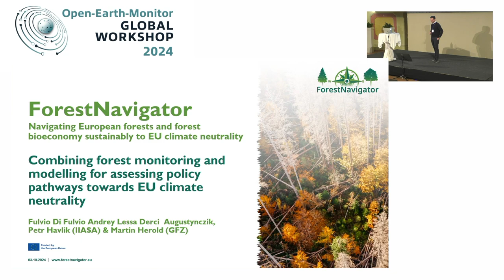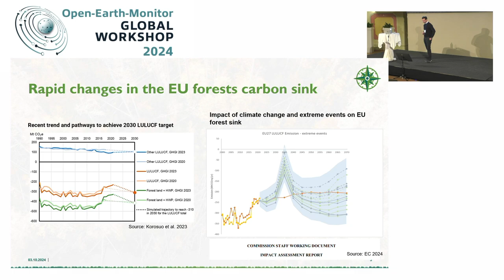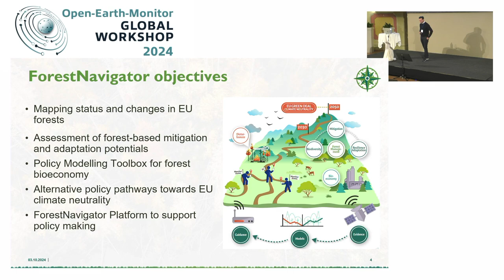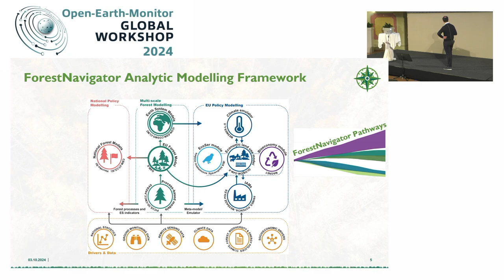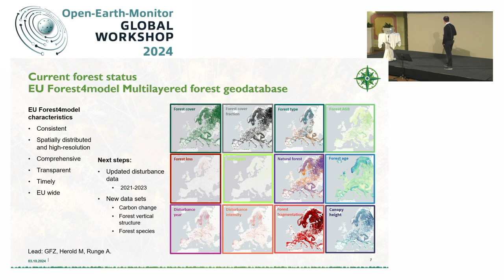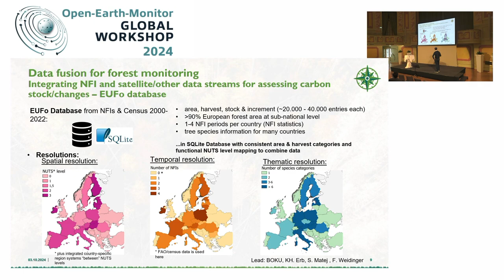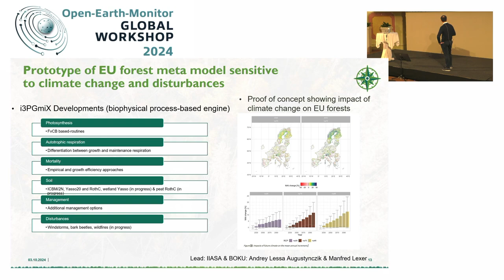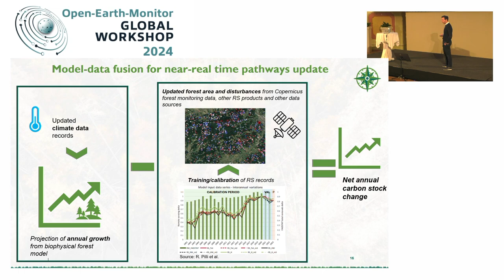Fulvio Di Fulvio: ForestNavigator - combining forest monitoring and modelling for assessing policy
“ForestNavigator: combining forest monitoring and modelling for assessing policy pathways towards EU climate neutrality” by Fulvio Di Fulvio (IIASA), Andrey Lessa Derci Augustynczik (IIASA), Petr Havlik (IIASA)
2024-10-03, Theatre Hall (Conference Center Laxenburg)